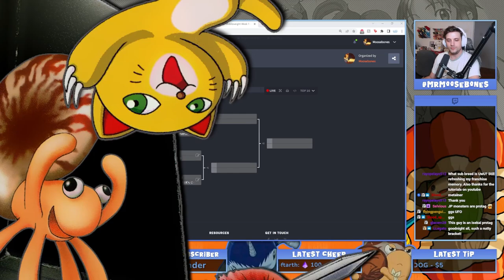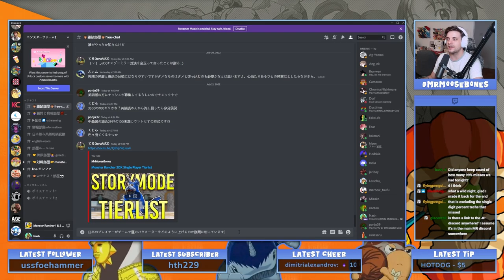DXBL Season 2 Middleweight Tournament 1 - Monster Rancher 2DX tournament